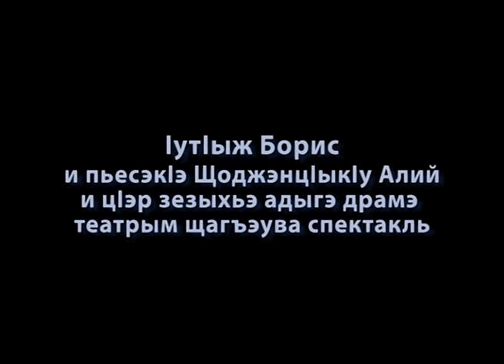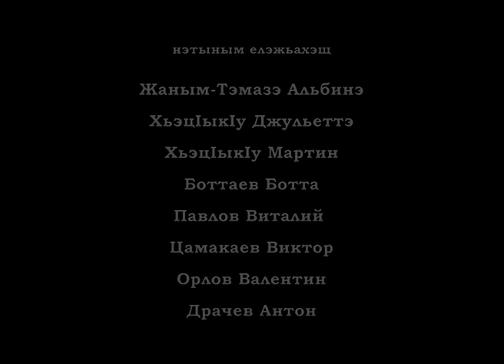"ХЬЭПЭЩЫПХЭ" АДЫГЭ ТЕАТР (Нальчик) зыгъэувар Емкlуж Андзорщ, тезыхар 1КБР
Пьесэр зытхар - lут1ыж Борис
Макъамэр - Мамий Аслъэн
Къафэхэр зыгъэувар - Битокъу Аслъэнбэч
Хэтахэр:
Тхьэщыгъуей Жаннэ
Щэрмэт Людмилэ
К1эмыргуей Валентин
Ампар Ларисэ
Къардэн Заур
Тэмазэ Аулият
Къэзанш Джульеттэ
Шыпш Къантемыр
Шыджын Тимур
Хьэхъупащ1э Фат1имэ
Къурмэн Регинэ
Бозий Рустам
Зэмай Аминэ
Маф1эдз Заирэ
Багъ Иннэ
Джатэжьэкъуэ Константин